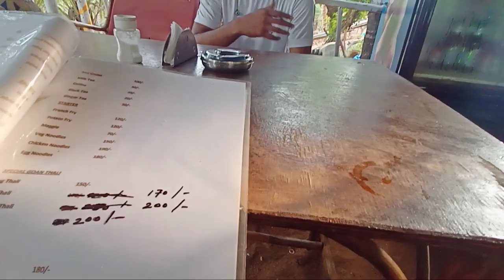Cola Beach South Goa | Boating in Sweet Water Lagoon | How Diwali is Celebrated in Goa |Hidden Place